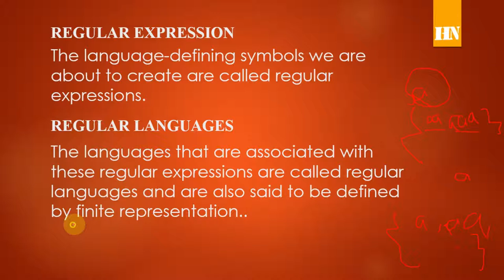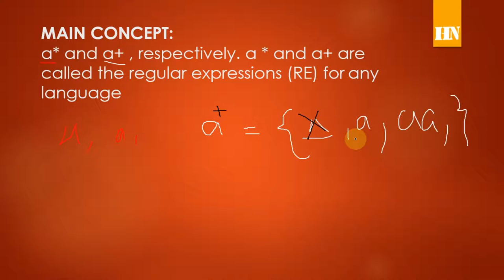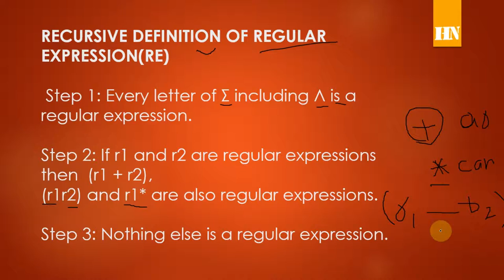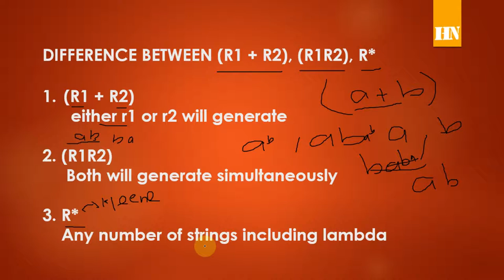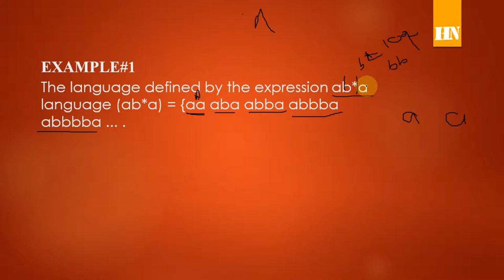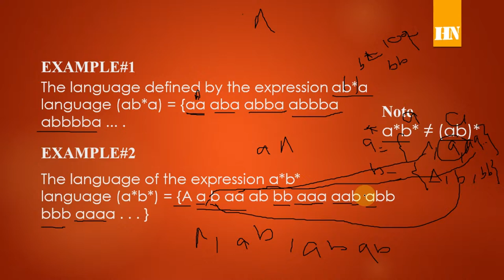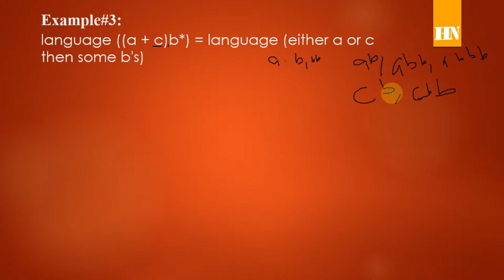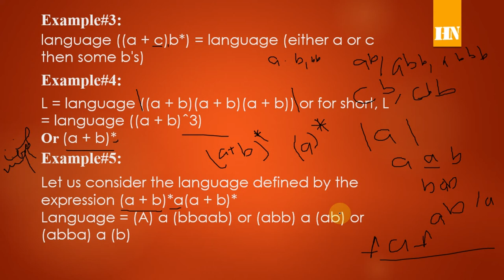Regular Expression | Regular Languages | TOC | Lecture#3 | Hindi | Urdu | Hassan Naseem